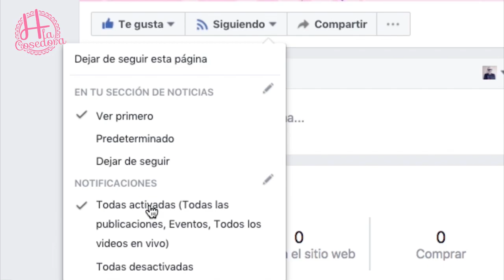Punto de cruz con Stamping